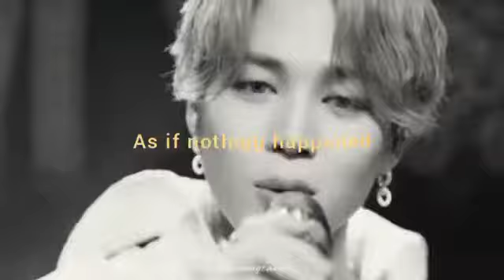Life goes on whatsapp status| lyrical video